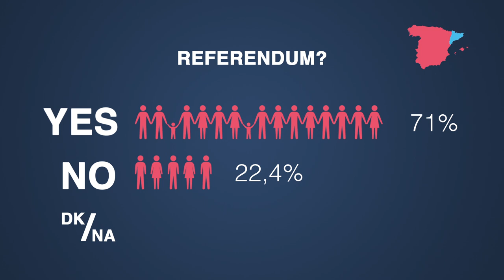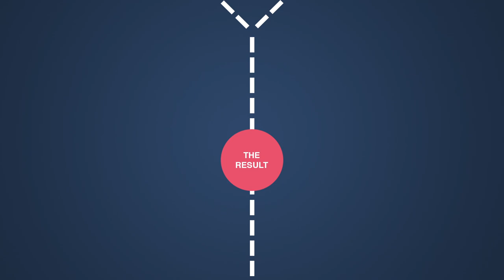Voting is normal in a normal country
Script & direction: Ferriol Tugues
Design and animation: Lluís Domingo
Sound design: Xevi Estudi
Voice over: Xavi Puig
English translation: Sarah Clark